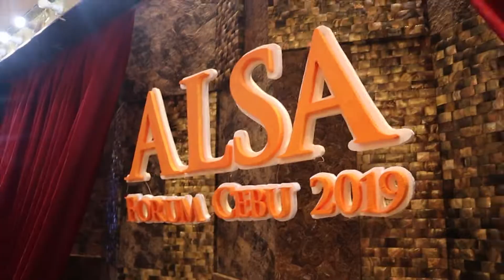The Delegates : ALSA Forum Philippines 2019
Introducing the Delegates of ALSA Indonesia for ALSA Forum Philippines 2019.

ALSA Forum Philippines 2019 was held in Cebu, The Philippines.